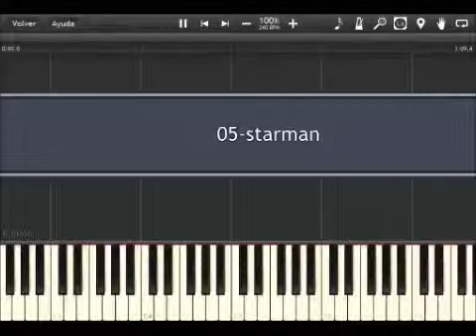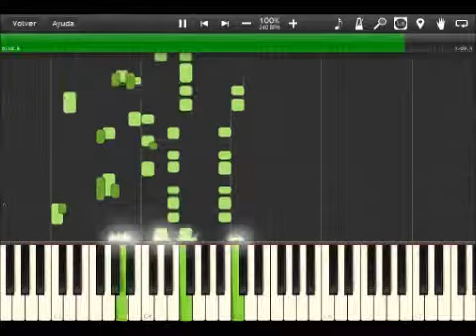Super Mario Bros. 1 - Synthesia (Starman)(Synth Bass 1)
Remezcla musical de Synthesia, la canción de la estrella del juego Super Mario Bros. 1 de NES.

Miren también mis otros canales ;)
Gameplays clásicos, en Inglés:
Mail para recibir sugerencias o peticiones :3